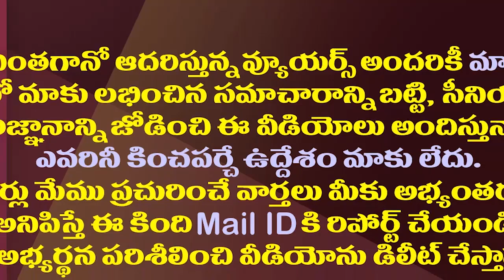కేబినెట్ విస్తరణ కోసం వెయిటింగ్..పెద్ద ఆశే ఉందిగా!| Chandrababu Is Waiting For AP Cabinet Expansion